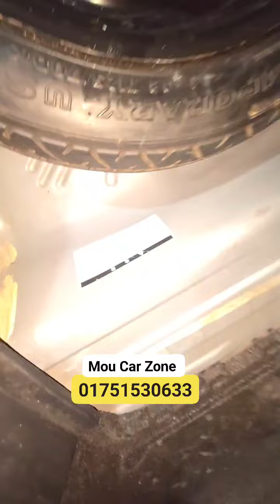৫ লাখ থেকে শুর ১৬+ লাখ পর্যন্ত ৩০ টা গাড়ি দেখুন 😱 আজ ৪ টা গাড়ি ডেলিভারি আমার হাতে 🔥🚗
৫ লাখ থেকে শুর ১৬+ লাখ পর্যন্ত ৩০ টা গাড়ি দেখুন 😱 আজ ৪ টা গাড়ি ডেলিভারি আমার হাতে 🔥🚗